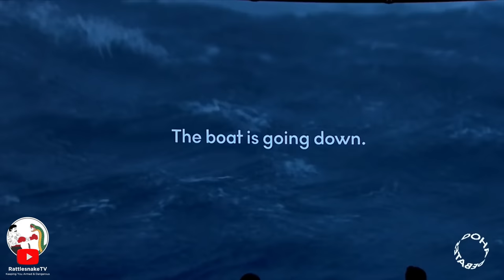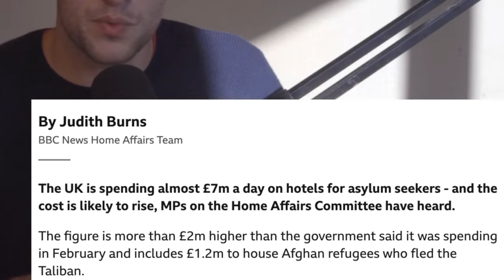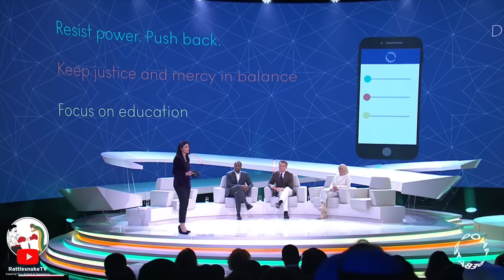Douglas Murray Has HEATED Debate in Qatar on Global Refugee Crisis